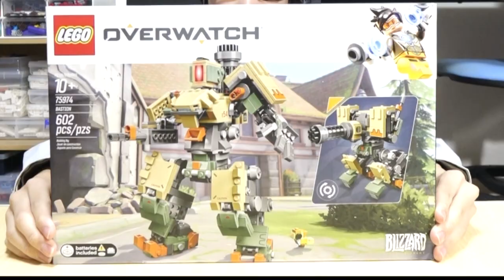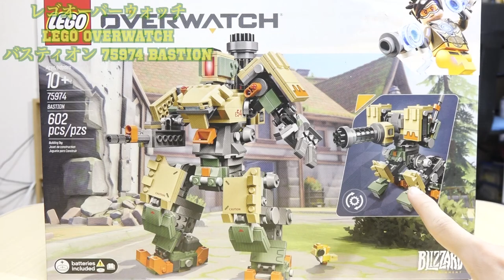【脅威の変形ギミック！】レゴオーバーウォッチバスティオン 75974 Lego overwatch bastion